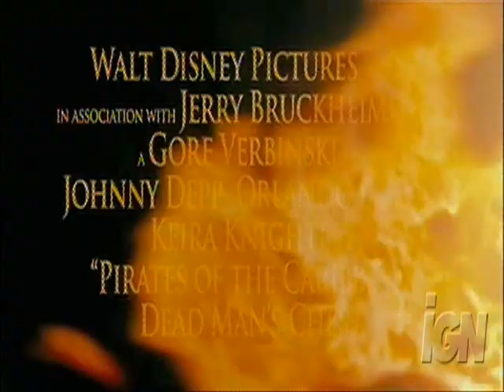Pirates of the Caribbean - At World's End - Fake Trailer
THIS IS NOT MADE WITH REAL AWE CLIPS. I REPEAT. THIS IS NOT MADE WITH REAL AWE CLIPS. I used clips from DMC and COTBP to create various scenarios of what is looking like it's going to happen... those who have read the leaked 55 pages will likely understand better. Other than that, keep these things in mind: War on Piracy, Will- Next Davey Jones?, and Love Triangle.

Music is Tears of the Sun - Hans Zimmer